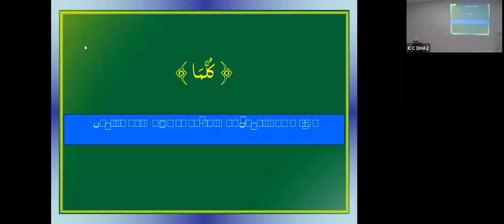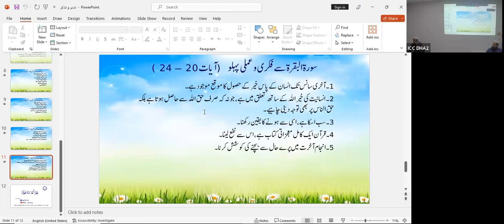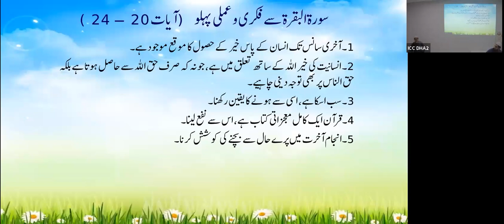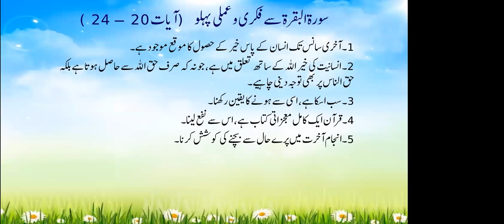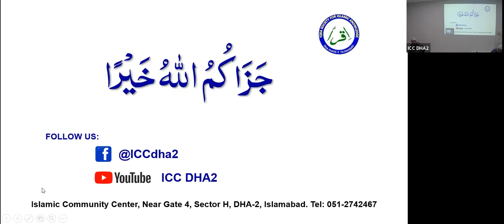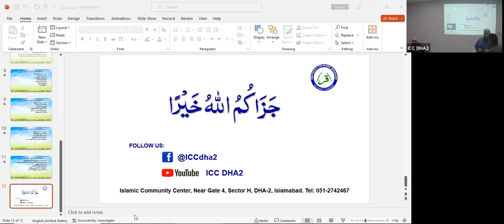QC7 Session 05 - Sep 07 2023